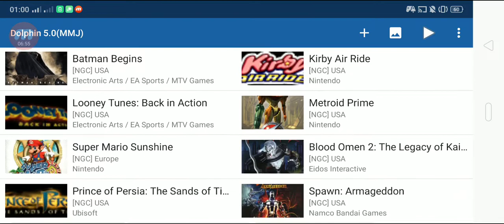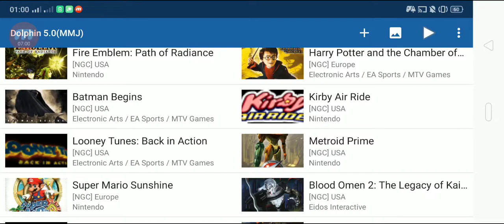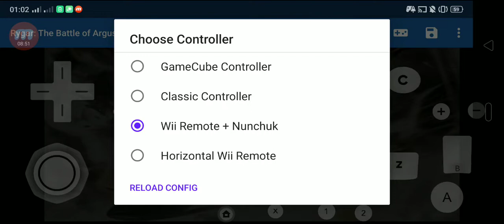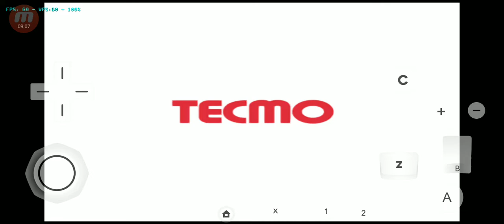Kirby's RDL/ Air Ride, Rygar - the battle of Argus, dolphin emulator, realme 3 pro gametest.